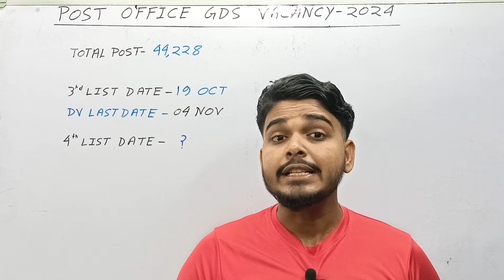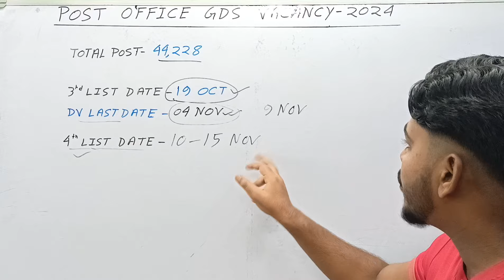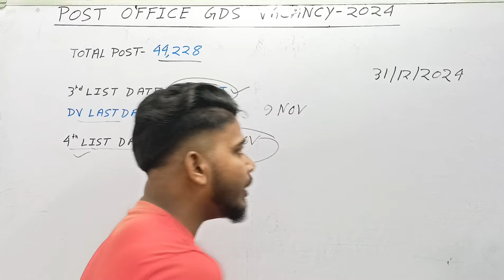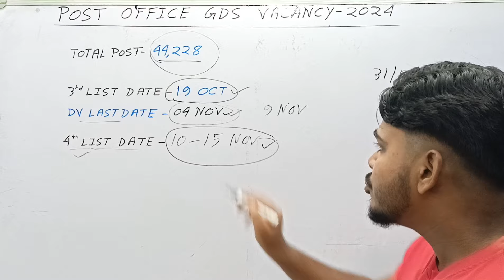GDS 4th Merit List 2024 | GDS New Update | GDS Result 2024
india post mts postman mailguard recruitment
GDS 2024 West Bengal Low Cut Off Division
GDS 2024 West Bengal Safe Division